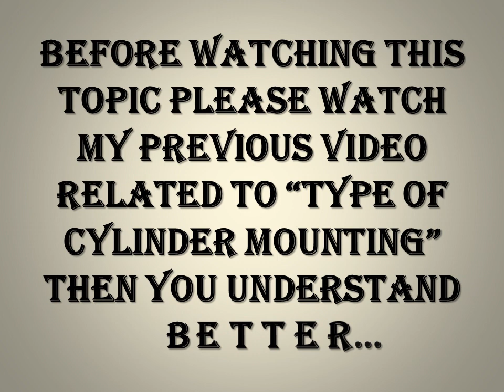PART 4 CLEVIS MOUNT // TYPE OF CYLINDER MOUNTING// BASIC HYDRAULIC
Hey dosto,hum apne is video me jange ki clevis mount kaise work karta h ..
नमस्कार दोस्तो , आपका बहुत - बहुत स्वागत है हमारे चैनल ADITYA SHARMA मे, मैंने यह चैनल हमारे उन दोस्तो के लिए बनाया है जो अपना HYDRAULIC और PNEUMATIC से  related बेसिक concept क्लियर करना चाहते है . ADITYA SHARMA चैनल पे आपको वीकली विडियो मिलेंगी जहा मै कोशिश करूंगा आपके बेसिक CONCEPT क्लियर करने के
My motive behind creative this channel is to make easy to understand your basic concept related to hydraulic and pneumatic in hindi and also in english and I want each and every individual who ever is interested in learn and clear their basic concept of hydraulic and pneumatic to able to understand it in the easiest possible way. I post video weekly on topic that cover of hydraulic and pneumatic.